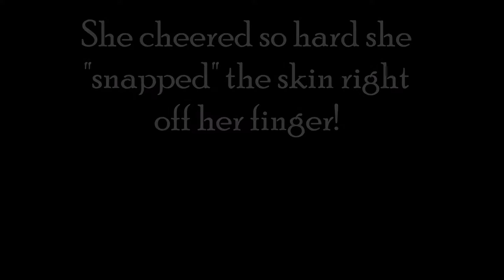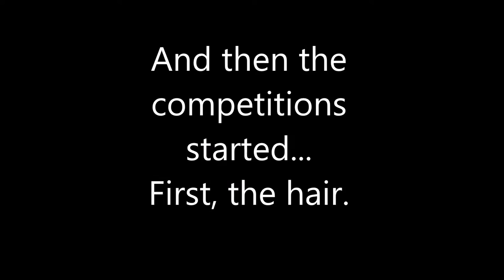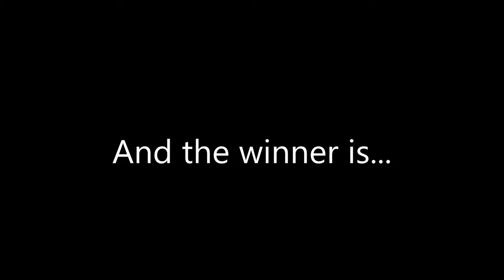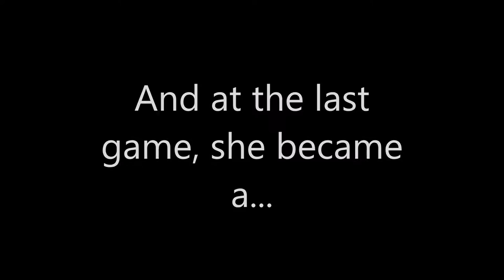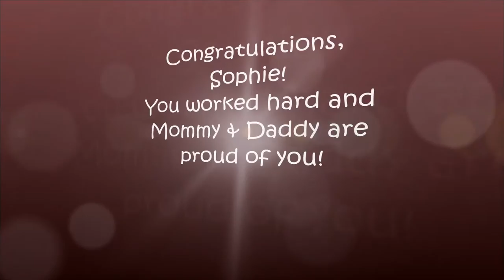cheer movie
Sophie's first season of cheerleading for Hempfield.